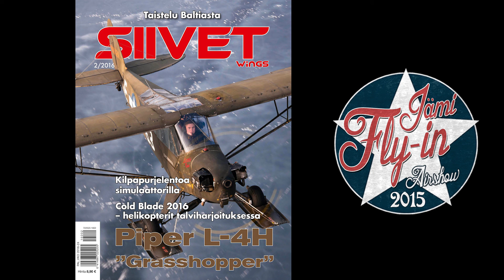Jämi Fly In 2015 - Haastattelussa taitolentäjä Sami Kontio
Jämi Fly In Airshow 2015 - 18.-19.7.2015
Jämijärvi, Finland

Haastattelemme taitolentäjä Sami Kontiota näytöksen harjoitusten lomassa.